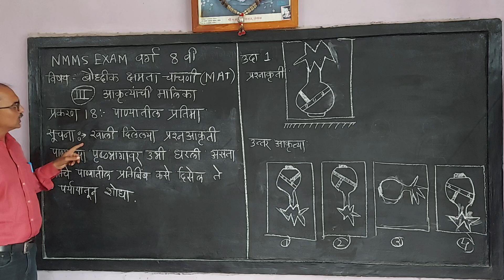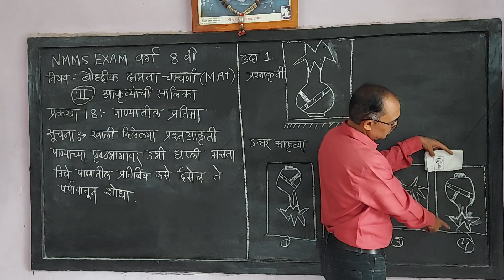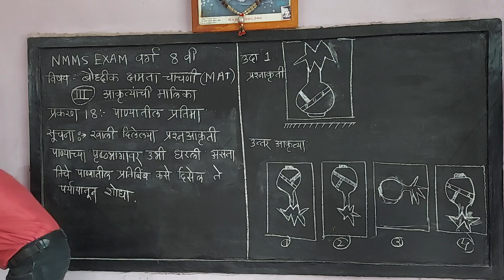NMMS EXAM वर्ग आठवी.# पाण्यातील प्रतिमा.# Water Image.# By Charde Sir.